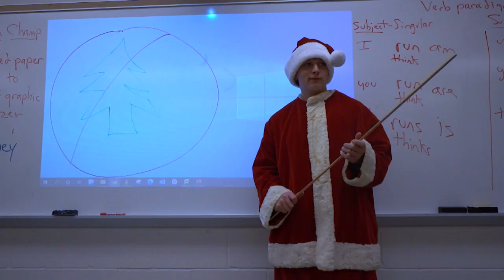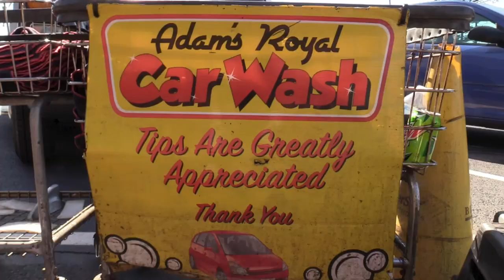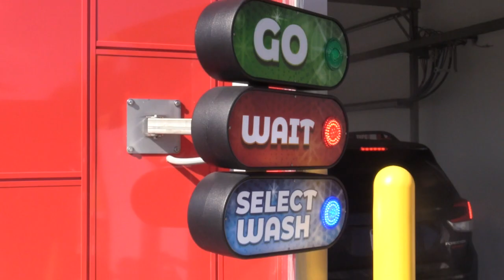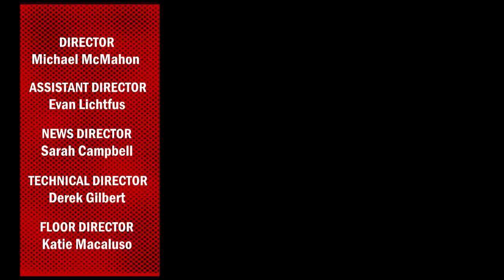BASH-TV News: 11-21-22